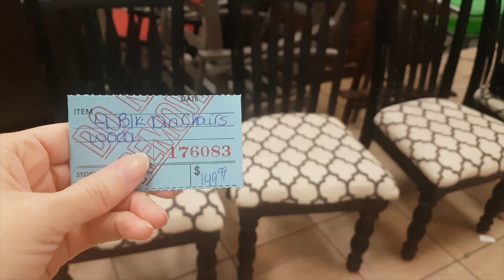Um dia no brechó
▶️Canal da Laura e Theo Hoje fomos ao brechó para comprar cadeiras ou mesa de jantar. Acabamos nos distraindo e compramos várias outras coisas :)